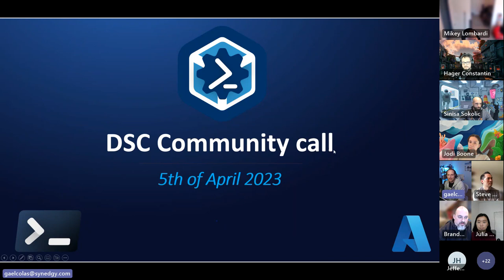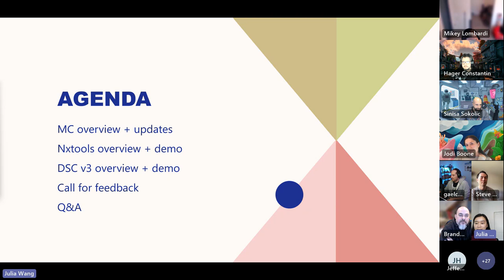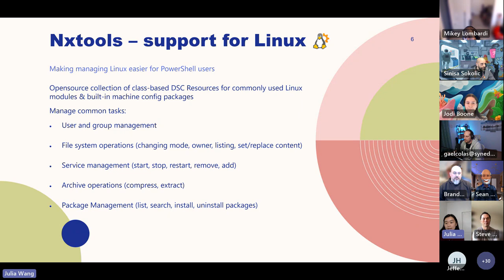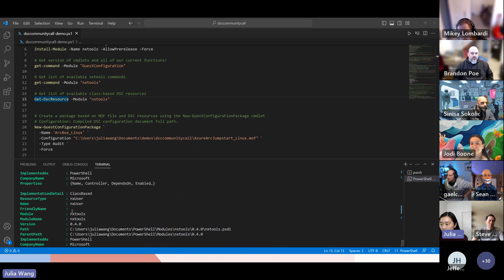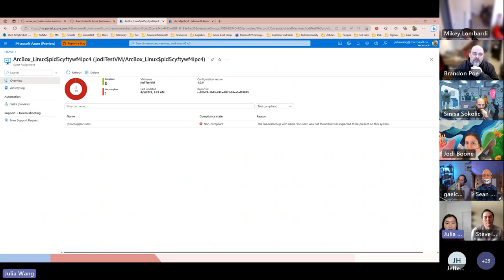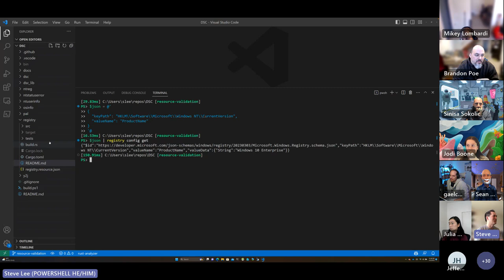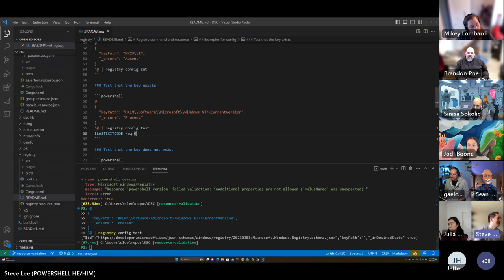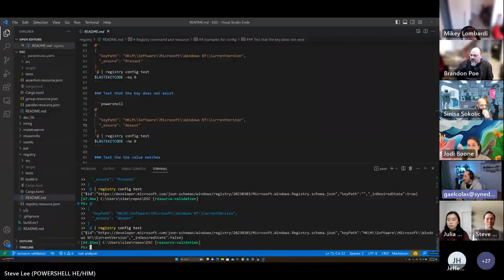DSC Community Call - April 2023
Jodi Boone (@jodi_boone_) and Julia Wang share talk about updates to Azure Automanage Machine Configuration (FKA Azure Policy Guest Configuration) with support for Linux via nxTools. Steve Lee (@Steve_MSFT) and Brandon Poe share plans and early work/demos of DSC v3.